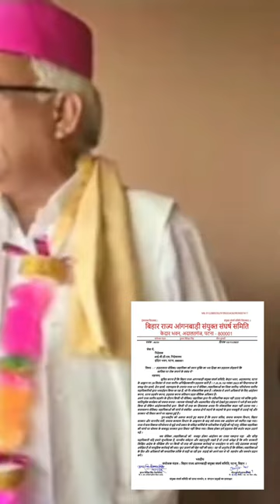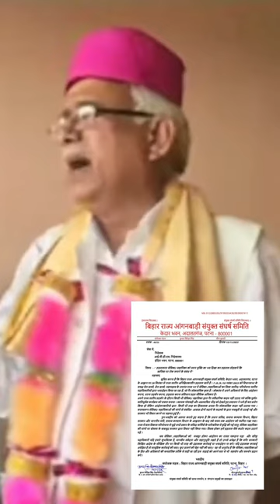कुमार बिंदेश्वर सिंह का बहुत बड़ा बयान|आंगनवाडी चयन मुक्ति पर क्या बोले||bihar anganwadi hartal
कुमार बिंदेश्वर सिंह का बहुत बड़ा बयान|आंगनवाडी चयन मुक्ति पर क्या बोले||bihar anganwadi hartal @dktechnicalgya3630

लाइक कीजिए 👍
कमेंट कीजिए...

posan tracker
anganwadi
icds
icds_news
all india anganwadi news
Atul thought's